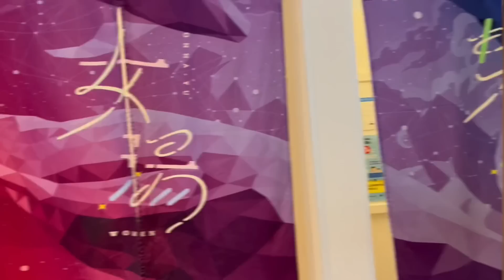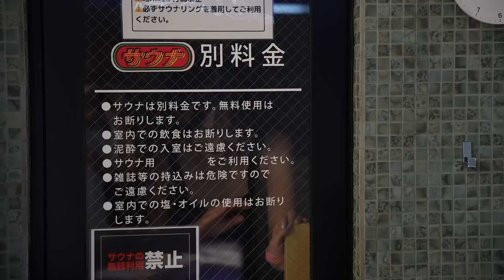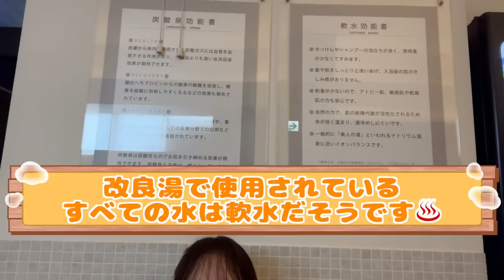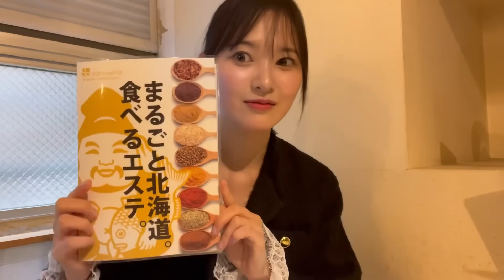【銭湯サウナ】改良湯のサウナが完全ととのいスポットだった🧖【兒玉遥】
📍改良湯 住所

皆さんも是非一度行ってみてください✨

【増刷決定✨】写真集「Stay25」発売中！

ご購入はコチラから⬇️

🔹サイン本 ワニブックス通販

🔹Amazon

兒玉遥
エイベックス所属。女優業中心に活動中。

美容・メイク。
ダイエットが趣味。
サウナ🧖‍♀️
食べることが大好き🤍

エイベックス・アスナロ・カンパニー株式会社

〒108-0073
東京都港区三田1-4-1 住友不動産麻布十番ビル
エイベックス・アスナロ・カンパニー（株）
兒玉遥宛

これから【 こだまちゃんねる 】をどうぞ宜しくお願いします！